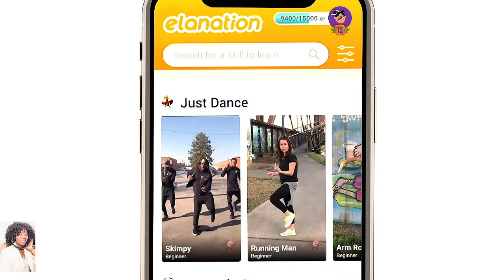4 Gold, 4 Silver 4 Bronze medals Olympian Dara Torres S2 E7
4 Gold, 4 Silver and 4 Bronze  Olympian Dara Torres